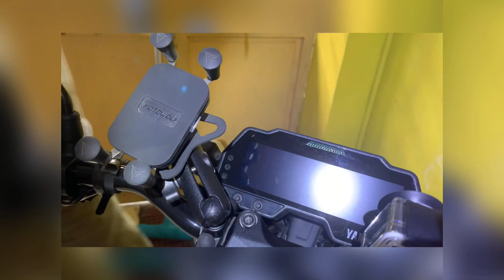Yamaha MT-15 Accessories specs and installation. Master of Torque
REAR FENDER EXTENSION